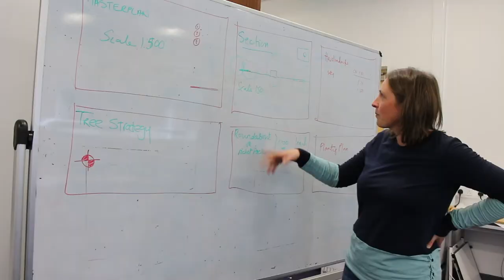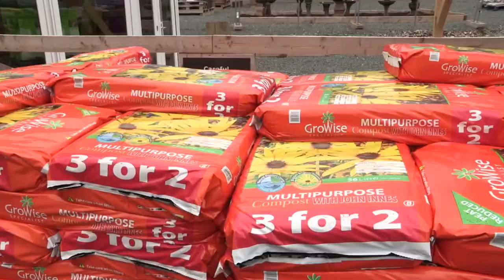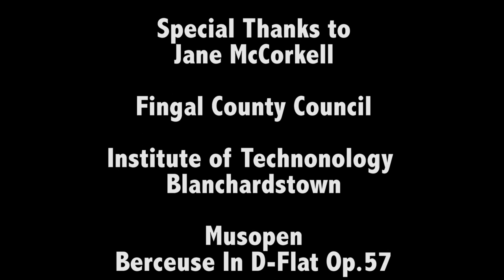Creative Conversations - Episode 1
Episode 1 features the award winning garden designer, Jane McCorkrell